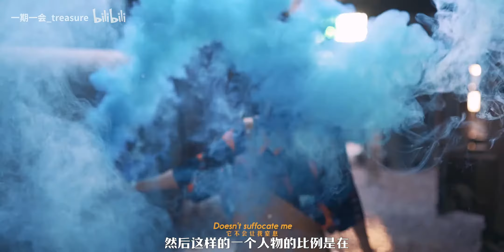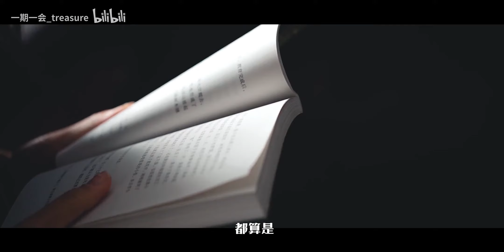【拯救新手】学会景别，开启你的摄影大师之路！